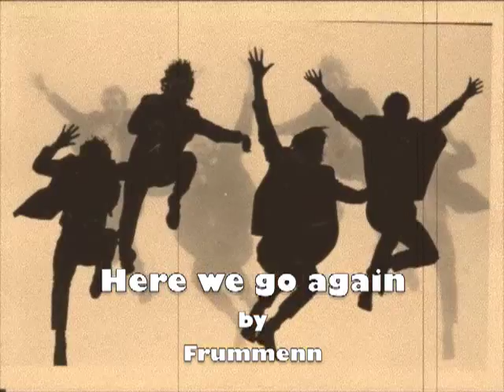Here we go again - by Frummenn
The original Stuðmenn, Valgeir Guðjónsson, Jakob Frímann Magnússon, Ragnar Danielsen and Gylfi Kristinsson, are Frummenn.  This song is from the CD "Tapað-Fundið", recorded in LA in January 2006. Song and lyrics by Valgeir. Session players were Carol Kay -bass, Jim Keltner - drums, Jimmy Ripp - guitar. Mixed by Eddie Delena. Produced by Sam Frank and Frummenn. Video made at Green field home studio September 2010.